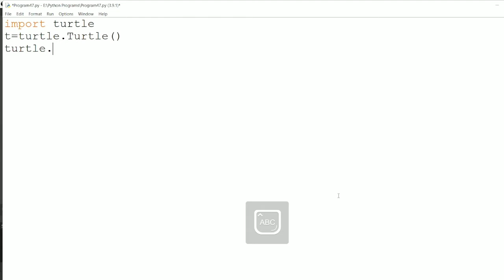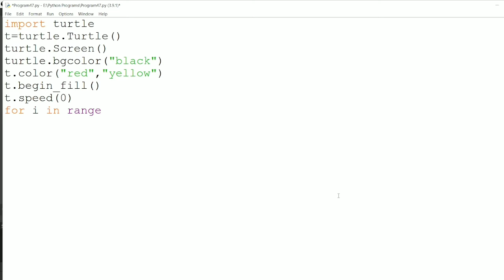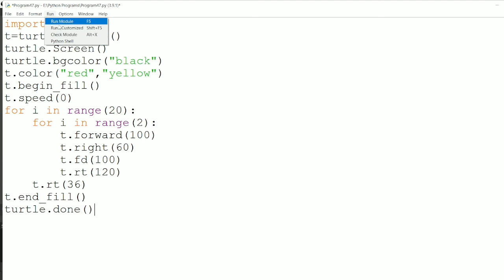Distinct design using python turtle graphics | Python turtle animation | Python drawing || 41